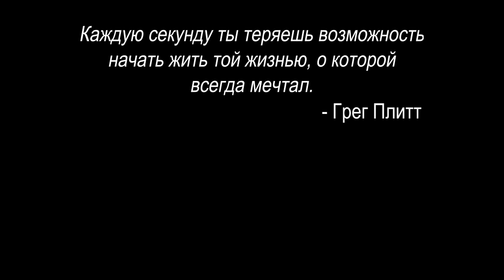5 Причин Пройти Программу SOTKA: 100 дневный воркаут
В 2019 году приложение SOTKA: 100 дневный воркаут ТРИЖДЫ (!!!) становилось приложением дня в российском AppStore по версии компании Apple. А суммарно им уже воспользовались свыше 350 000 человек! И если вы до сих пор не установили и не попробовали его, то в сегодняшнем видео Антон поделится с вами пятью причинами сделать это:

1. Проверенная и эффективная методика.
2. Возможность заниматься в любое время и в любом месте.
3. Ведущие и Кураторы программы.
4. Обратная связь для участников.
5. Программа абсолютно бесплатна!

▬▬▬ ПРОГРАММЫ ТРЕНИРОВОК ▬▬▬